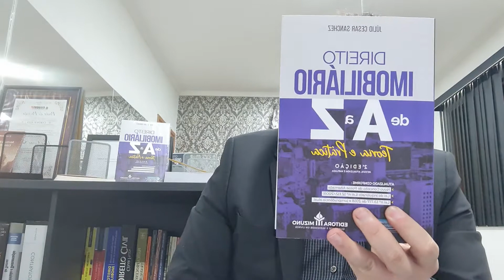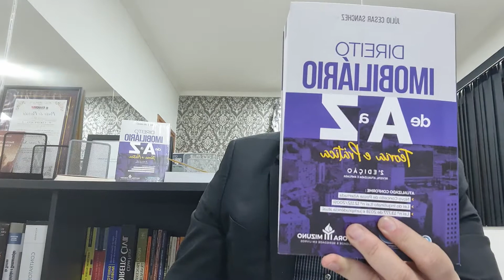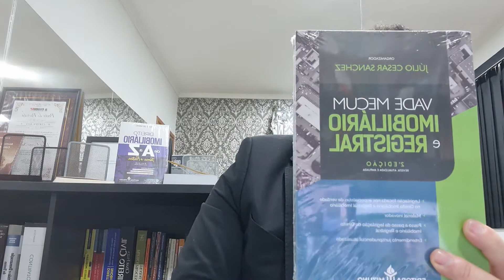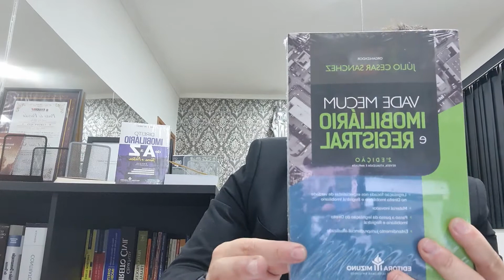Direito Civil e Processo Civil - Mentoria agendada e exclusiva para Advogados c/ o Professor JCS.